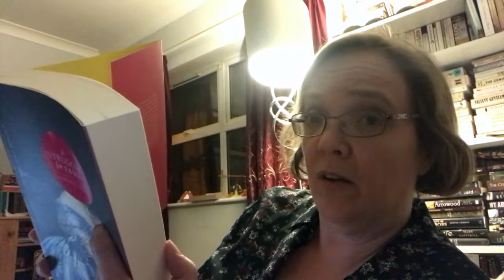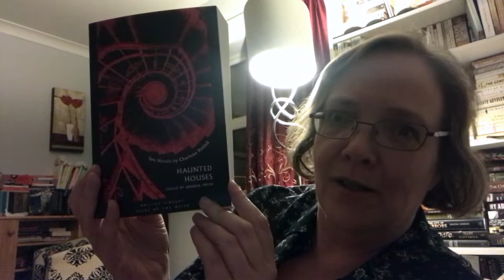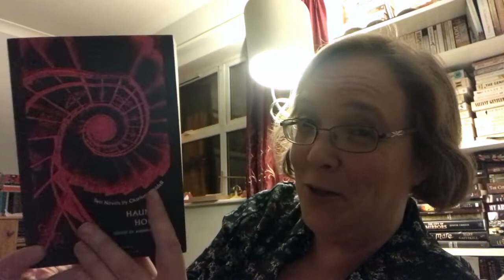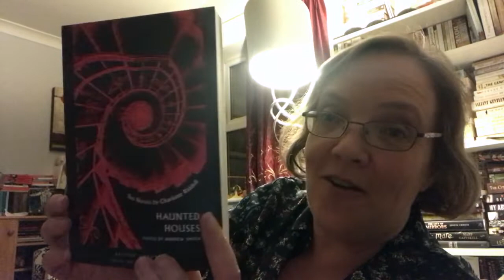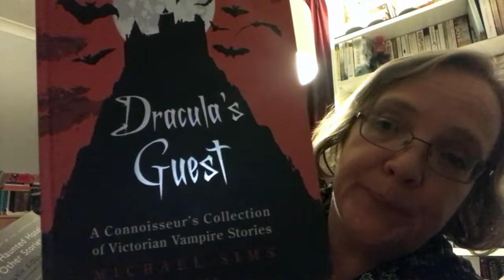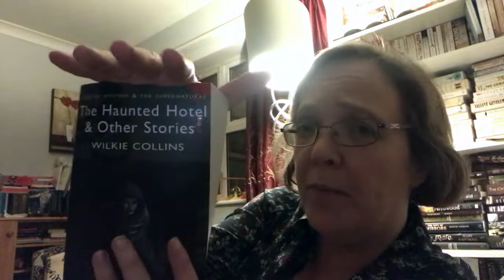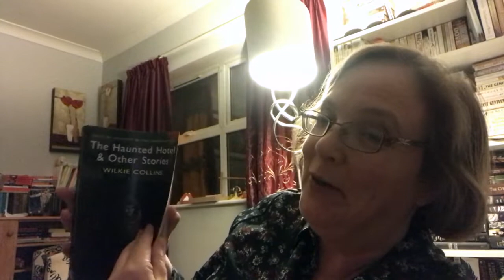a very short Victober TBR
Challenges:
Ange: Read a book by one of the hosts favourite Victorian authors (Thomas Hardy, Charles Dickens, Elizabeth Gaskell and Charlotte Bronte)
Kate: Read a Victorian book with a proper noun in the title
Katie: Read a book that was published in the first ten years of the Victorian era and/or published in the last ten years of the Victorian era
Lucy: Read a Victorian book written by a woman anonymously or with a pseudonym
Group: Read a Victorian novel and watch a screen adaptation

Group Readalong: Wives and Daughters by Elizabeth Gaskell

Check out the Victober Goodreads Group

Books Mentioned:

Charlotte Brontë : Jane Eyre published by Word Cloud Classics and the Folio Society.

Charlotte Riddell: Haunted Houses published by British Library Tales of the Weird Press.
Charlotte Riddell:  A Struggle for Fame (Recovered Voices #1) published by Tramp Press

Wilkie Collins:  The Haunted Hotel and Other Stories published by Wordsworth editions

Various authors collected by Michael Sims:  Dracula’s Guest - A connoisseur’s collection of Victorian vampire stories.  published by bloomsbury